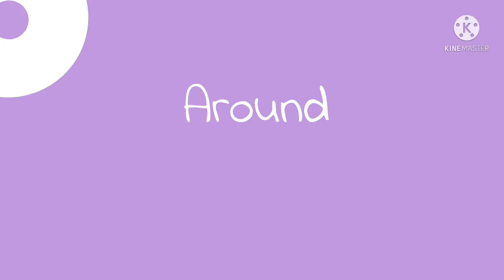Princess meme || Original || Mcyt || Eret || Read pinned comment ⚠️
Yes this is an original meme by me please credit if your doing it

Mcyt’s included
Eret (Yeah just eret)